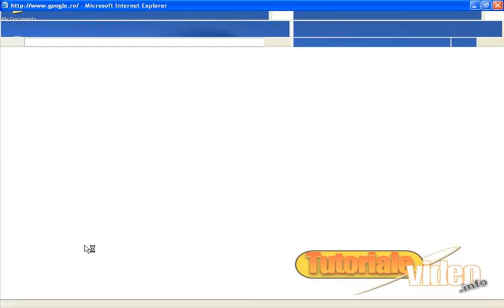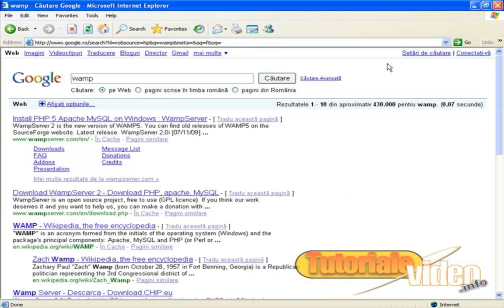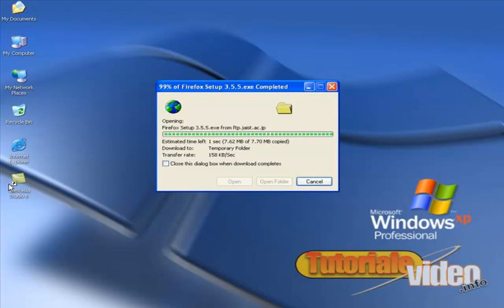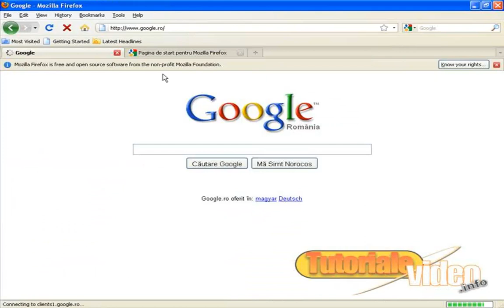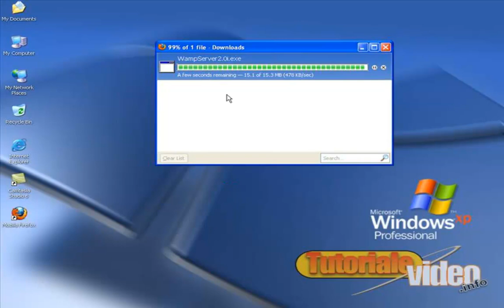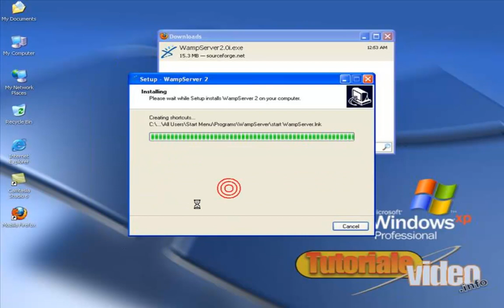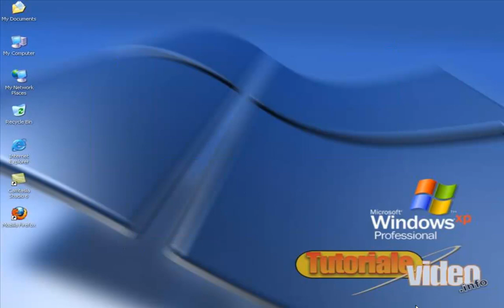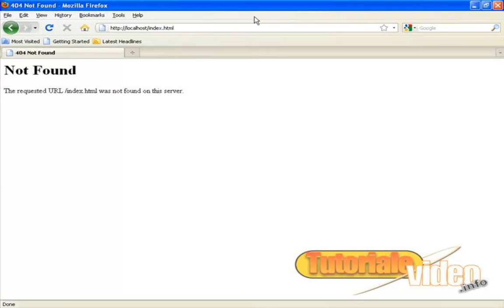instalarea server php